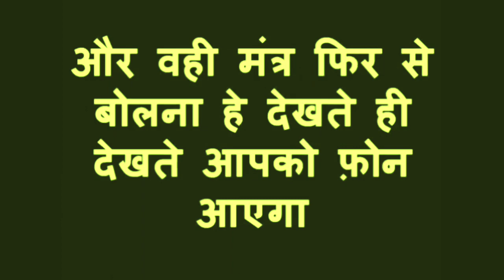रात को सोने से पहले 21 बार इस मंत्र को बोलते ही सुबह तक आपका प्यार आपके बिस्तर में होगा